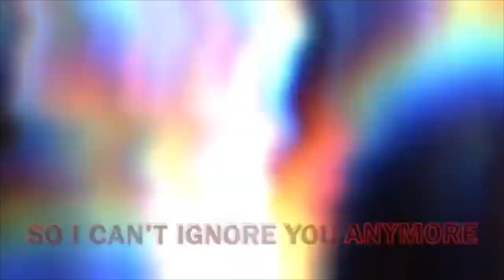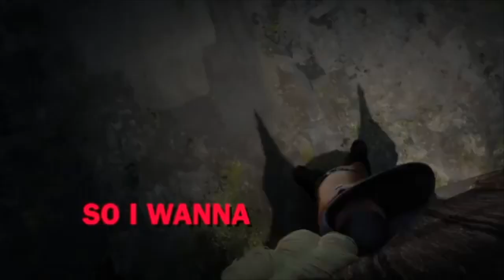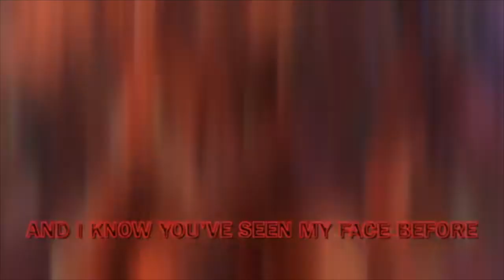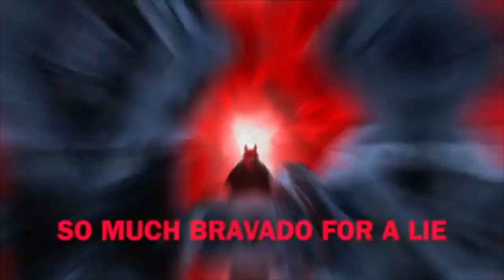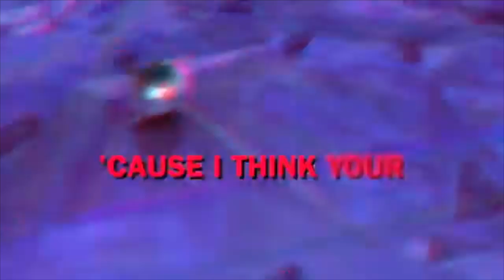Aviators Number Nine Puss in Boots The Last Wish Song | Synth Pop robot ver